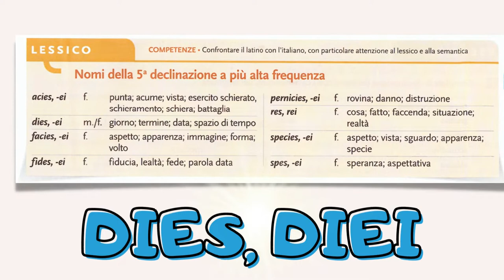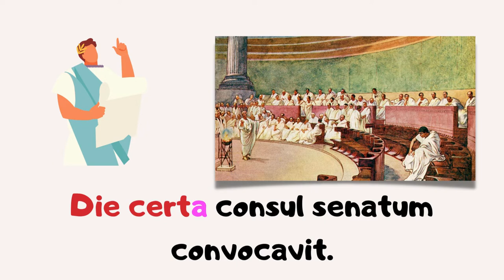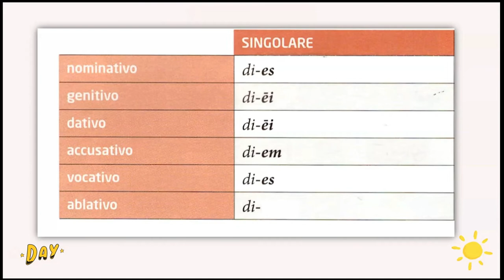Dies - significati, declinazione e traduzione